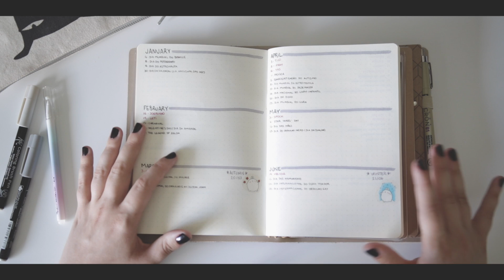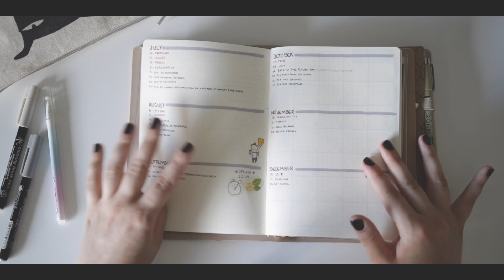meu bullet journal / planner (2018)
Nesse vídeo mostrei como montei meu planner no modelo de "traveler's notebook" usando o método bullet journal (diário em tópicos).

Instagram de bullet journal: @teawithjournal

• O QUE ESTOU USANDO •

(slow fashion e vegan)

• EQUIPAMENTO USADO •

• IMPORTANTE •

Esse vídeo tem conteúdo patrocinado, mas, como sempre a minha opinião é sincera. Só anuncio e divulgo marcas que realmente acredito e indico.

xoxo